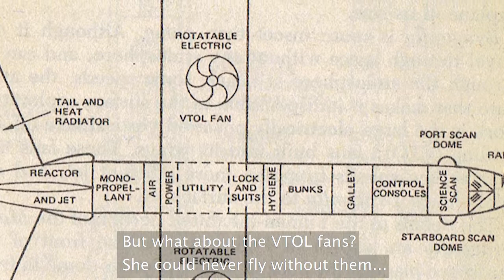Sci-Fi ship Dragonfly 3Dprinting (Rocheworld)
3D printing the space plane Dragonfly from the novel Rocheworld by Robert L. Foward.
The canopy and side-windows light up and the VTOL fans are actuated using vibration motors from smartphones.